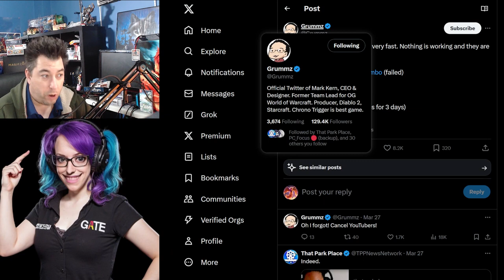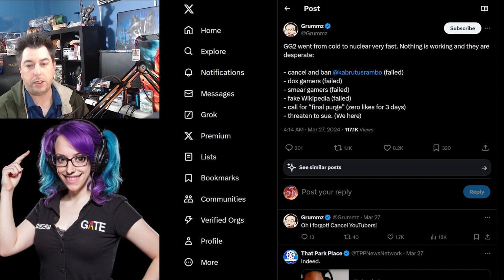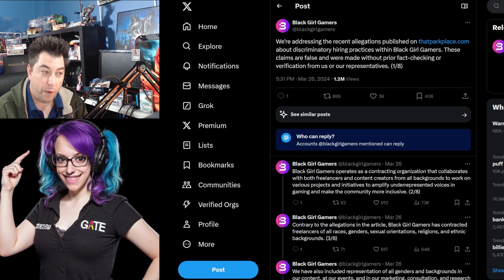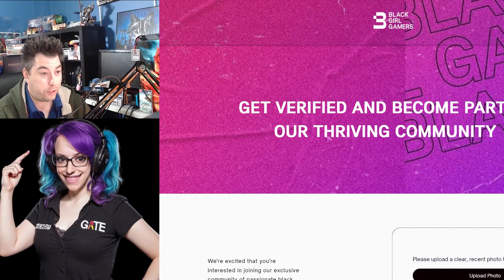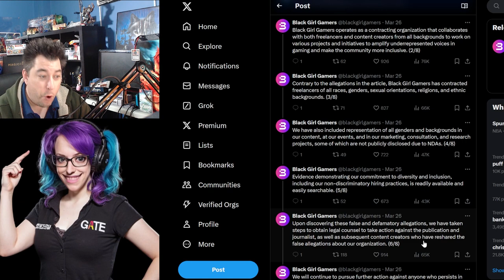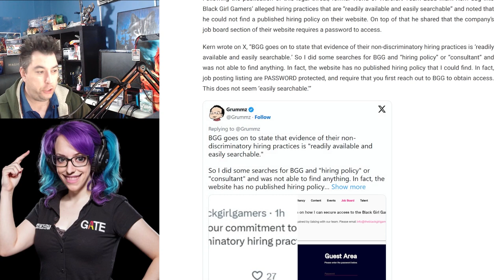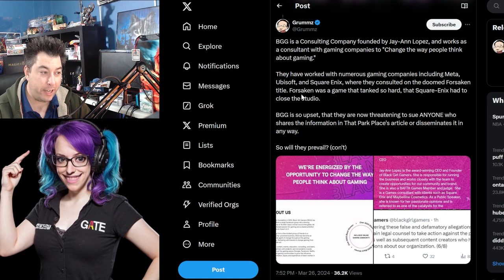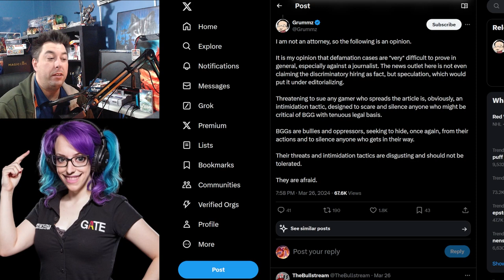Forspoken Consultants Threaten To Sue!!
Another DEI consultant agency, Black Girl Gamers,  has been brought forward under scrutiny over hiring practices by That Park Place, a pop culture gaming website. Former Blizzard Dev, Grummz, aka Mark Kern,  has come forward to show more into the company. This is part of the ongoing Saga over Sweet Baby INC